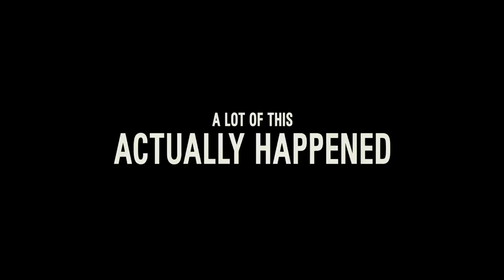Amsterdam Official Trailer (2022) - Anya Taylor-Joy, Margot Robbie, Robert De Niro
Check out the official Amsterdam Trailer starring Anya Taylor-Joy, Margot Robbie, Robert De Niro

UK Release Date: October 7, 2022
Starring: Anya Taylor-Joy, Margot Robbie, Robert De Niro
Directed By: David O. Russell

Synopsis: Set in the '30s, it follows three friends who witness a murder, become suspects themselves, and uncover one of the most outrageous plots in American history.